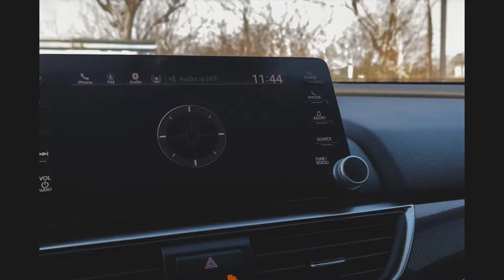2018 HONDA ACCORD SPORT 1.5L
This vehicle is CERTIFIED PRE-OWNED. The CPO program is carefully designed to add VALUE to the vehicle at NO EXTRA CHARGE!

All our certified vehicles come with:

A 36-multipoint inspection that gives 36-day guarantee on, Safety and operational components, ensured by a safety standards certificate,  Issued by Peel Car Sales’ licensed inspection station, authorized by the ministry of transportation, 7-day exchange policy, if we cannot help you fix the vehicle, A vehicle history Carfax report with Normal title, Full interior & exterior detailing, and buffing, and a synthetic oil change, and GUARANTEED PRICE-MATCH of YOUR favorite TOP 3!

PEEL WARRANTY PROTECTION is available for purchase at the dealership! It covers the first 2 years, or distance up to 40000 km, renew Peel Warranty if no claims have been made in the first 2 years.

PEEL MAINTENANCE PROTECTION is starting at $2.99 biweekly on select makes and models! This service plan has a limited time 1 free synthetic oil change offer. We accept all methods of payment at 6771 Columbus Road, Mississauga, ON. L5T 2J9. Major Intersection Dixie Road and Derry Road

Peel Car Sales is a reputable and trustworthy used car dealership serving the Greater Toronto, Hamilton, Milton, Ajax, Peterborough, St. Catherine’s, Niagara Falls, and adjoining areas since 2014. We are open by appointment, 7 days a week except for statutory holidays, due to COVID-19, the vehicles are sanitized prior to test drives. White glove service is available on all vehicles, regardless of their LOW PRICES! What is it? Test driving in your own neighborhood. Call or text us direct, AT 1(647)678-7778. If you are interested in having us deliver the ultimate buying experience to you too.

Also, we offer free home deliveries based on your postal code from 2701 Derry Road East, Mississauga, ON, L4T 1A2. Major Intersection Airport Road and Derry Road.

Dealer reserves the right to decline cash purchases (cash, bank draft, certified cheque, credit card payments in excess of $2,000) at its sole and exclusive discretion